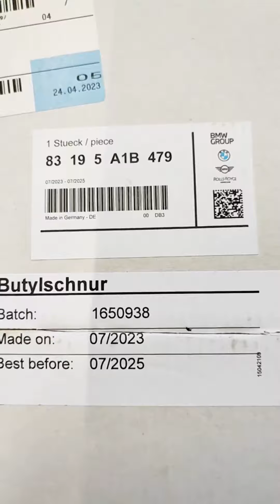BMW F10/F11 REAR DOOR LEAK REPAIR.